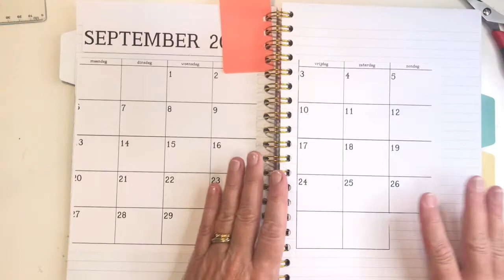Setting Up my September Budget/ Budget with me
Hey iedereen,
Bedankt om te klikken op deze video , in deze video gaat het over mijn setting voor de maand september.
Het vraagt wat werk maar het is het zeker waard
Zijn jullie er klaar voor?

XOXO Veerle